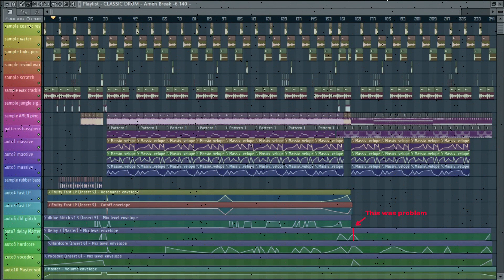Ś.P. Brat Michaal - much reesey very meme